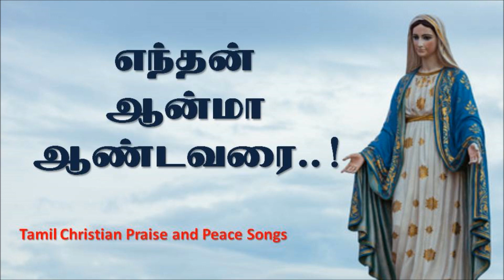Endhan anma aandavarai | எந்தன் ஆன்மா ஆண்டவரை | madha Choir songs | High Quality Christian mp3 song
Praise to Lord